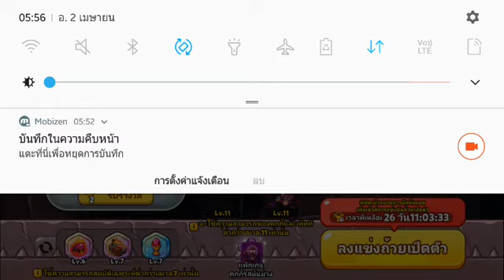Cookierun Ovenbreak - Purple Yam Cookie's Trial [143M+]